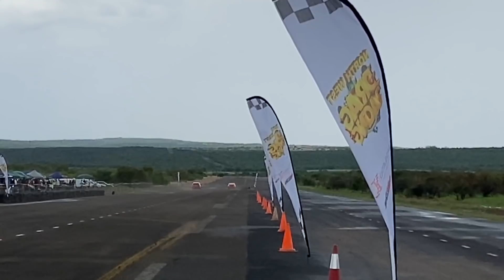Zeerust Drag Racing Event 28 November 2020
At the Recent Zeerust Drag Event in the North West region of South Africa, we got the opportunity to ride onboard the World's Fastest Golf 6R with a recored time of 10.0sec over 400m.